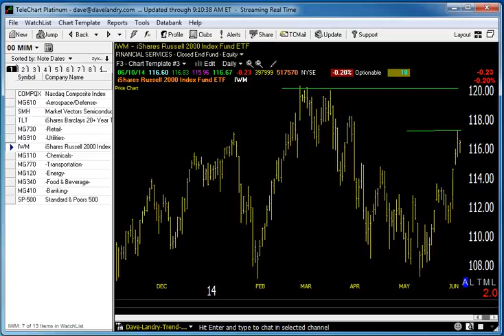06/11/14 Dave Landry's Market In A Minute